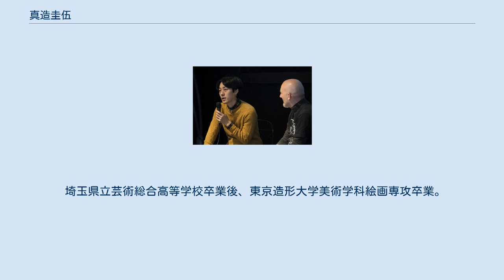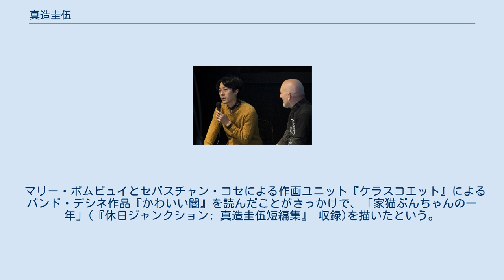真造圭伍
真造 圭伍（しんぞう けいご、1987年1月23日 - ）は日本の漫画家。
男性。
石川県出身。
東京造形大学美術学科絵画専攻卒業。
妻は漫画家の谷口菜津子。
 『なんきん』でデビューし、2009年に『月刊!スピリッツ』（小学館）で開始した『森山中教習所』で連載デビュー。
『月刊モーニングtwo』（講談社）において『ノラと雑草』を連載。
 埼玉県立芸術総合高等学校卒業後、東京造形大学美術学科絵画専攻卒業。
 『週刊ビッグコミックスピリッツ』（小学館）の「スピリッツ賞」に投稿ののち、大学3年時に『なんきん』でデビューした。
 その後『月刊!スピリッツ』（同）に『森山中教習所』を、『週刊ビッグコミックスピリッツ』に『ぼくらのフンカ祭』を連載。
 2012年12月に平成23年度 第16回文化庁メディア芸術祭マンガ部門新人賞を受賞。
 2020年4月30日、抗がん剤治療のため、モーニング・ツーで掲載している『ノラと雑草』の連載を一時中断すると発表した。
 マリー・ポムピュイとセバスチャン・コセによる作画ユニット『ケラスコエット』によるバンド・デシネ作品『かわいい闇』を読んだことがきっかけで、「家猫ぶんちゃんの一年」(『休日ジャンクション: 真造圭伍短編集』 収録)を描いたという。